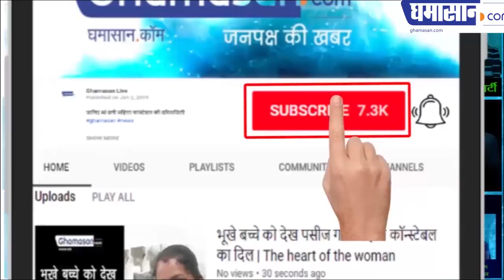जवाहरलाल नेहरू कृषि विश्वविद्यालय जबलपुर के छात्रों ने गेट पर किया जबरदस्त हंगामा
कृषि शिक्षा के निजीकरण के खिलाफ जवाहरलाल नेहरू कृषि विश्वविद्यालय के छात्रों ने आज जबरदस्त हंगामा किया
छात्रों में सरकार विरोधी नारे लगाए एवं अपने तीखे तेवर दिखाए
छात्रों ने यूनिवर्सिटी में तालाबंदी कर दी एवं कामकाज नहीं होने दिया